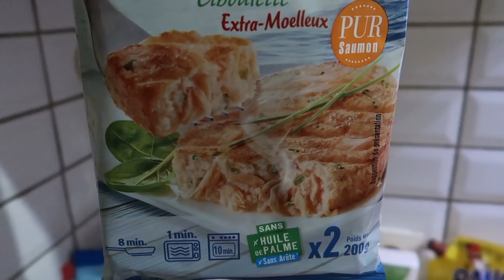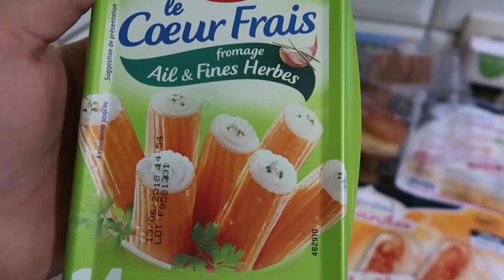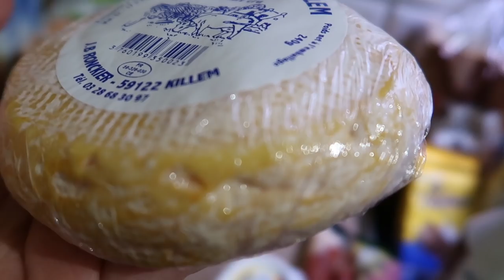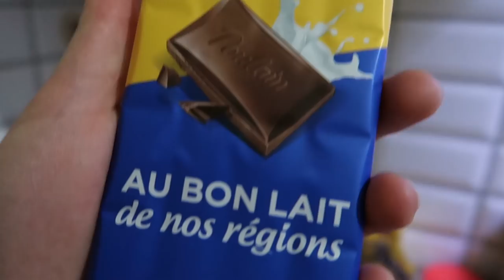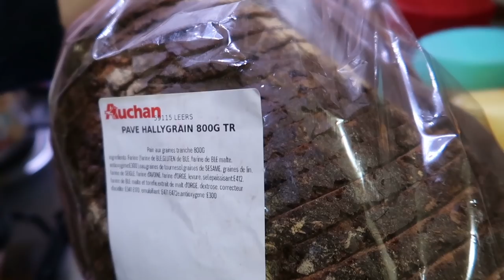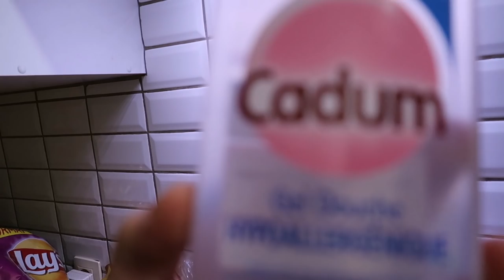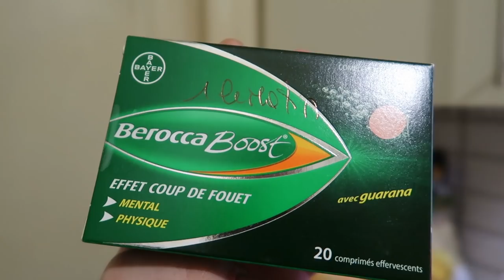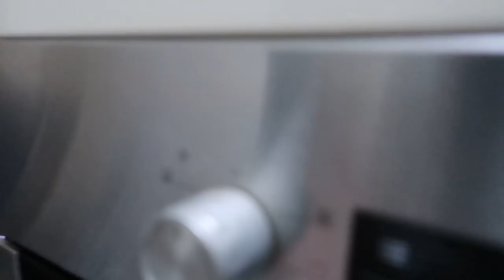Retour de courses Auchan